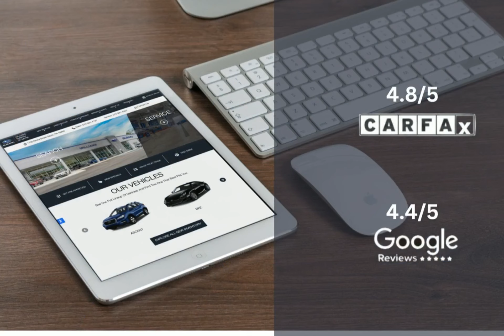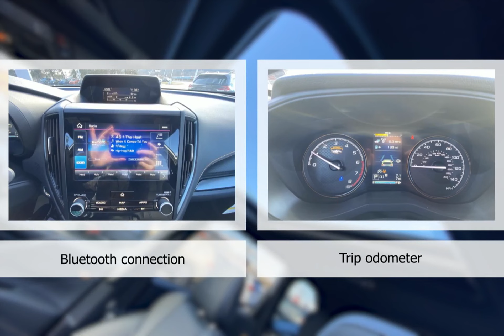2024 Subaru Forester Wilderness ST3429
Take a look at this 2024 Subaru Forester! Equipped with a Automatic transmission in Ice Silver Metallic. This car comes with some great features including Adaptive Cruise Control, Heated Seats, All Wheel Drive, Android Auto and more. Come in and check it out today!